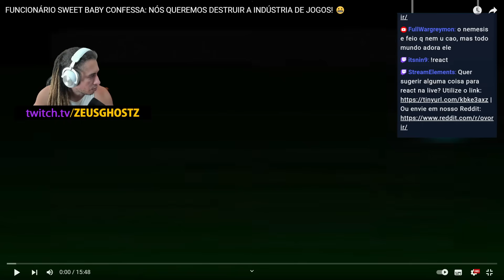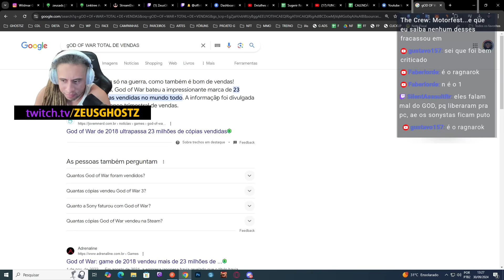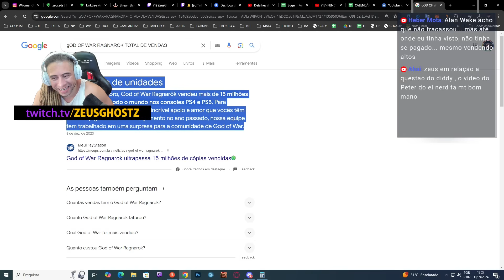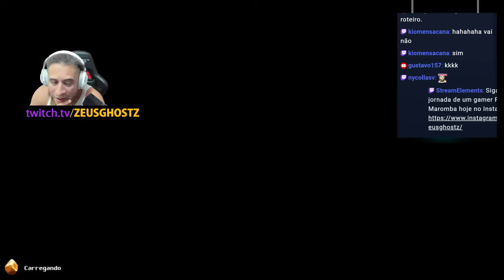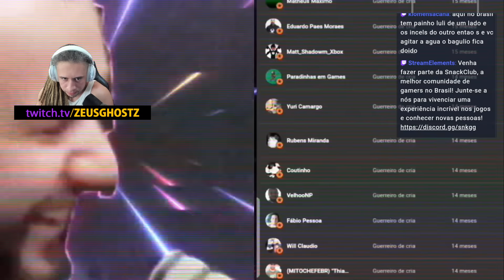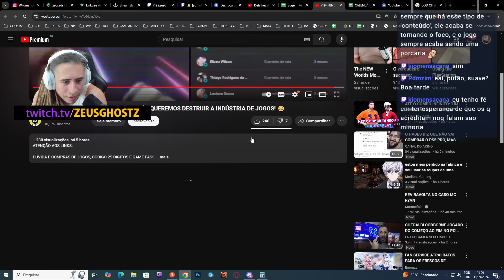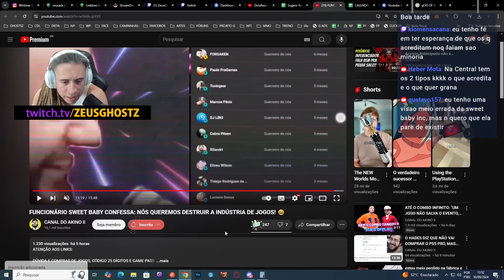ZEUS REAGE: SWEET BABY QUER DESTRUIR A INDÚSTRIA DE JOGOS